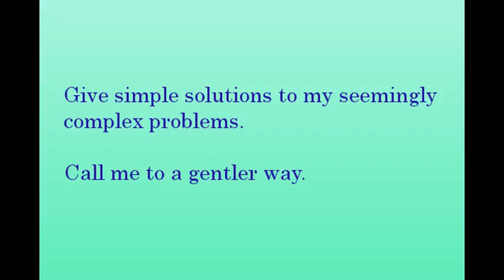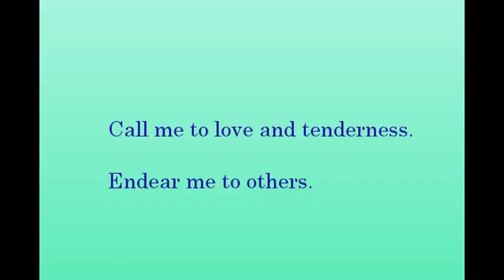Maureen Uche Institute- Prayers: IN TIMES OF COMPLEXITIES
IN TIMES OF COMPLEXITIES

We are a non-profit, religious institute with online campuses. We are driven by the core values of excellence, influence, and relevance. We create knowledge and promote human welfare through research, teaching, and community service. Students are competent, compassionate, and ethical leaders.